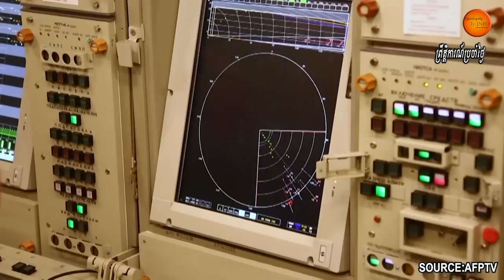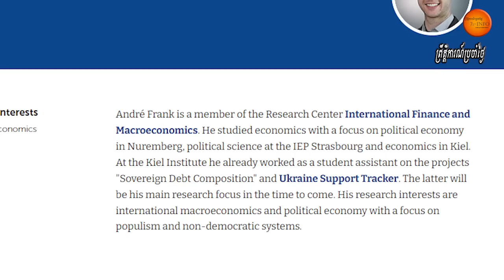សរុបជំនួយលើសង្រ្គាមអ៊ុយក្រែននៅឆ្នាំ២០២២ពីលោកខាងលិចគឺជាង១០០ពាន់លានដុល្លារ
War has been raging in Ukraine since February 24. Without the support of the United States and the European Union, a sustained defence effort similar to what the world has witnessed would likely have been inconceivable.